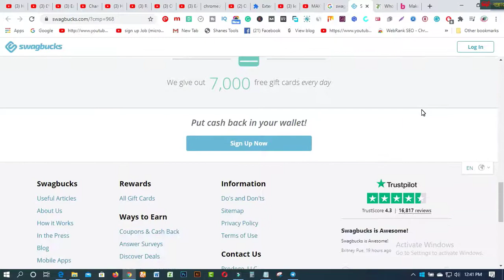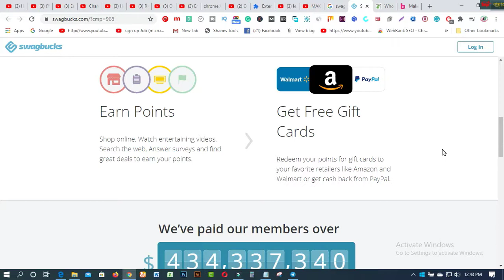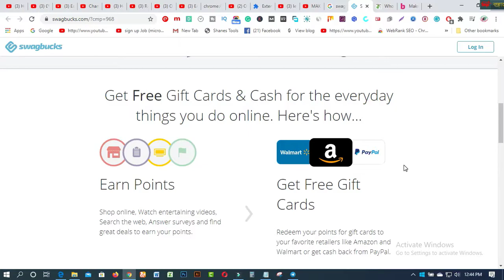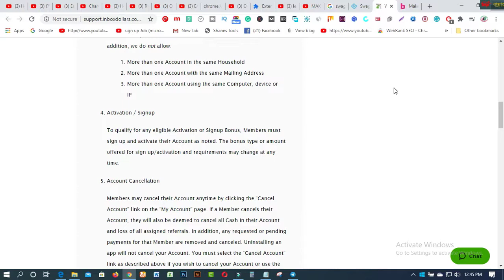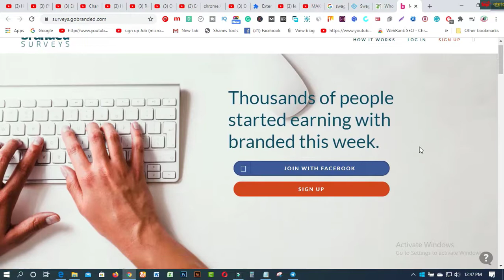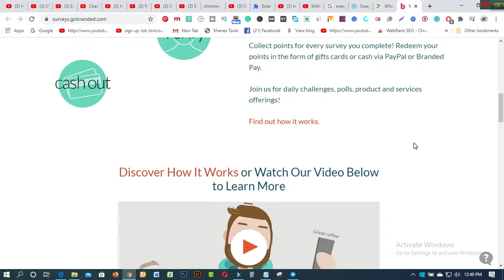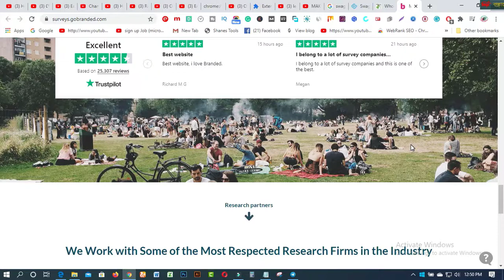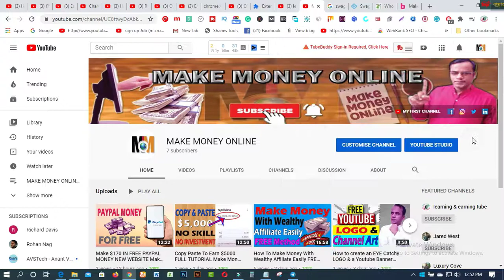3 best paid survey sites in 2020 Online Surveys করে দৈনিক ১০ ডলার আয়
In this video  you will find 3 best paid survey sites in 2020 Online Surveys করে দৈনিক ১০ ডলার আয় I
কাজ করার জন্য দেয়া হবে ৪ টা সাইট - Branded survey, survey junkie, swagbucks, inbox dollars. এছাড়াও অন্য কোন সাইটে কাজ করলেও সাহায্য করা হবে ।

সাইট থেকে টাকা তুলে দেয়ার জন্য Anydesk Apps ব্যবহার করা হবে ।

আইপি সেটআপ থেকে শুরু করে অ্যাকাউন্ট করে দেয়া হবে ।
✔️✔️NOTICE:- IP Adress is very important for Survey works. So please get any following offers from here.
1 Month IP + 1 survey site USA Phone Verification Fees - 2600 tk
2 Month IP + 2 Survey site USA Phone Verification Fees - 4000 tk
3 Month IP + 3 Survey site USA Phone Verification Fees - N/A
6 Month IP + 5 Survey Site USA Phone Verification Fees - N/A

USA Phone verification per site - 210 tk (Member rate 140tk)
Gift Card Dollar Rate - 70 tk

easy earning
swagbucks
survey junkie
inboxdollars
surveys that pay cash instantly
swagbucks app
free paid survyes
highest paying online surveys
branded surveys
mysurvey
paid surveys
get paid for online surveys
surveys for money
Online Surveys করে দৈনিক ১০ ডলার ইনকাম করুন
3 best paid survey sites in 2020
swagbucks

1. Earn Daily $75 Dollars From Google Survey Full Bangla
2.Earn more by Fiverr Gig Editing | How To Edit My Fiverr Gig Information ( update 2019)
3.Earn Daily $75 Dollars From Google Survey Full Bangla
4.singapore আইপি  নিজে  নিজেই চেক করুন - singapore visa IPA check MOM Updates 2019
5.Spin & Earn Money App Bkash App Payment | Online Income Bangla 2019
6. Earn and Hire from Bangladeshi site hirekoro.com সরাসরি ১০০% বিকাশ/ব্যাংক পেমেন্ট । *Must watch*
7. Brave browser থেকে মাসে ২২,০০০ টাকা আয় করুন, পেমেন্ট না পেলে আমি দিব
8. how to sign up on 4 Microworkers websites to earn More -2019
9. Upwork English spelling test (U.S version) answers 2019
10. Upwork English spelling test (U.K version) and Answers 2019
11. 2019 Upwork Readiness Test and Answers ( GET 5 out of 5)

12. ৯ টি সাইট থেকে ফ্রিতে সহজে লাখ টাকার আর্থিক অনুদান নিন । পেমেন্টঃ পেপাল ও ব্যাংক
৯ টি সাইট থেকে ফ্রিতে সহজে লাখ টাকার আর্থিক অনুদান নিন ।
13.9 free trusted sites for selling Logo-2019 II Amazing sites for selling logo
14. KajKey.com -থেকে-আয়-করবেন-যেভাবে II how to earn by BID on KajKey.com
15.10 best & free fundraising websites for all-2019 II fundraising websites